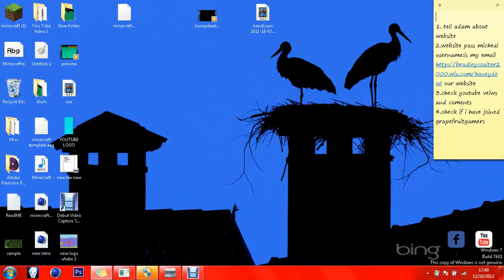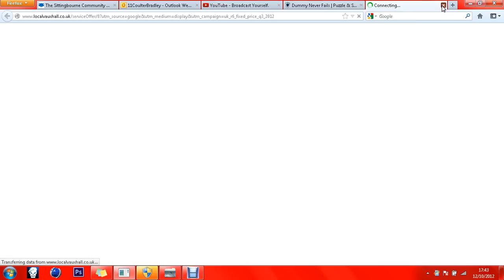Bradley's LetsPlay dummy never fails